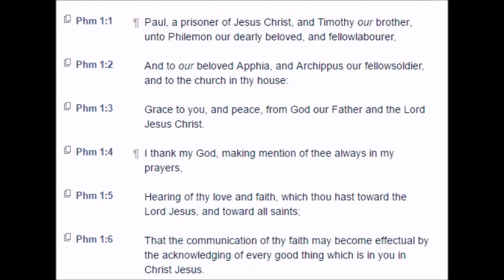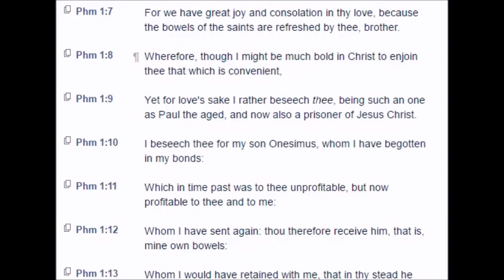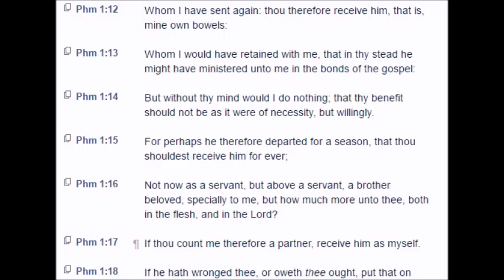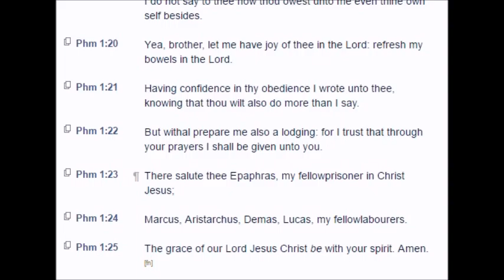The Epistle of Paul to Philemon (KJV)